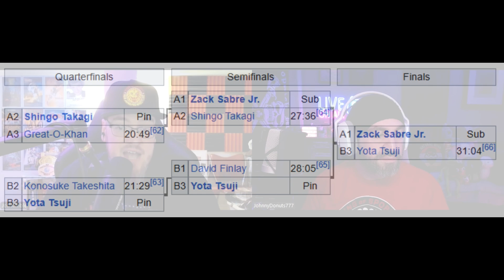NJPW G1 Climax 34 2024